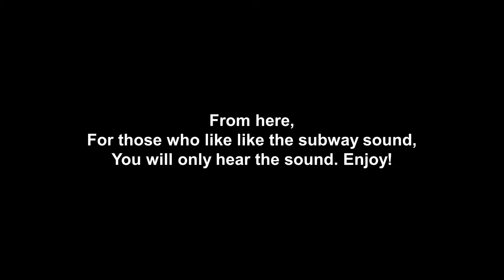(ENG SUB) South Korea_Cherry Blossoms in Ssangmun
Hi guys,
It's been a while again!
We went to Ssangmun for cherry blossoms.
Spring is leaving us quickly this year which is a bummer!
There are many great places in Ssangmun you can check out.
If you would like to go to parks in the video, Nokcheon Station Line 1 Exit 1, go to go Ssangridan-gil, Ssangmun Station Line 4 directing to Danggogae, exit 2. I recommend you to go have a look around Ssangridan-gil then walk to the parks.
Xoxo
Juliana